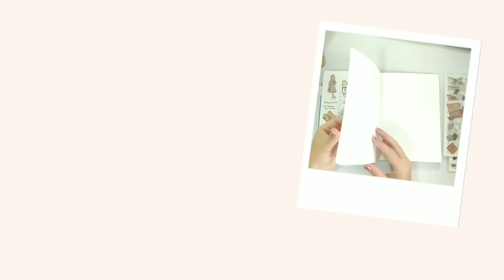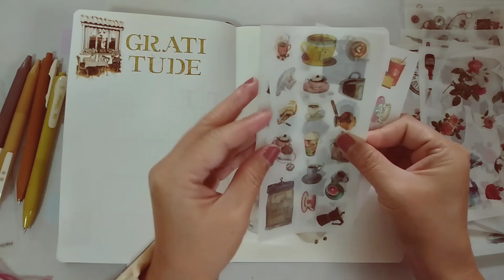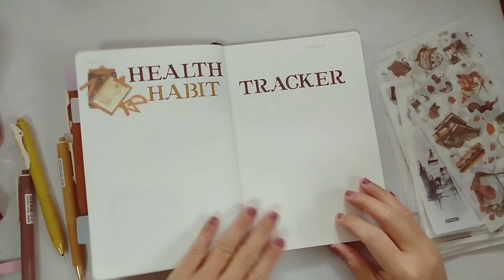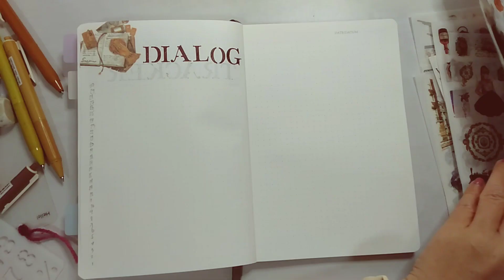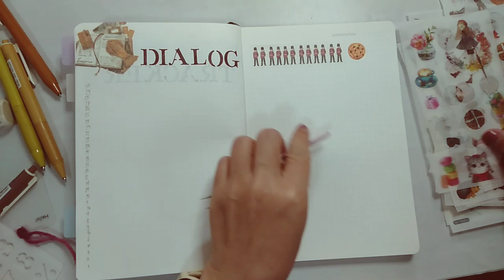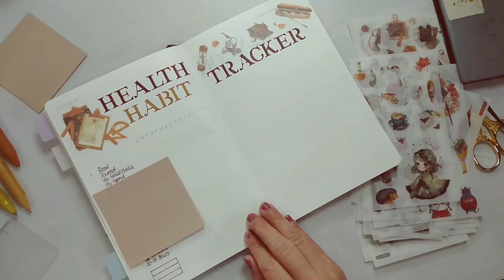Creative Planner 📖 June Spread